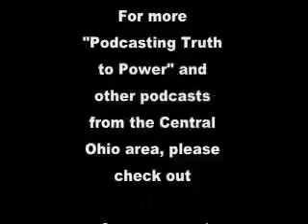TruthtopowerFitrakis110707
Doctor Fitrakis weekly update